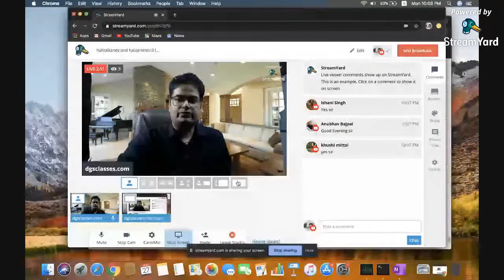Edited Version Haloalkanes Haloarenes 03 Class 12 Chemistry | DGS Classes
00:00-intro
04:00-ncert question
12"20-conversion problem

In Today 12th board 2022 Lecture we will learn Haloalkanes Haloarenes for Class 12 Board Exam 2022 Preparation and do 12 Board Exam Preparation with the help of DGS Classes master teacher Gaurav Sharma and it will help you to score good marks in the 12th board he will talk about class 12 board strategy and 12 board exam 2022 time table. We Provide Best Online Classes for neet online courses.

Hope you have enjoyed and learned more about this topic.